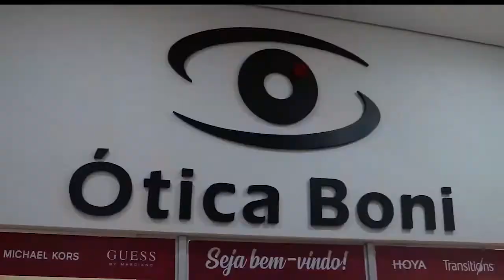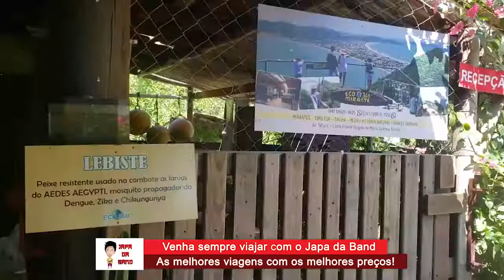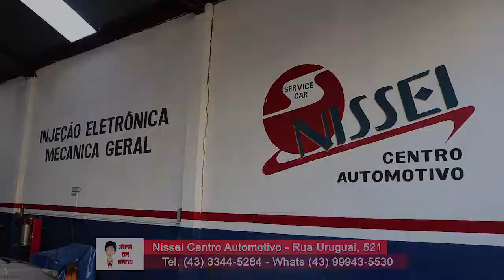Japa da Band TV Tarobá 9 de janeiro 2021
Programa completo Japa da Band exibido na TV Tarobá Band Londrina em 9 de janeiro 2021
ENTRE EM CONTATO CONOSCO!!